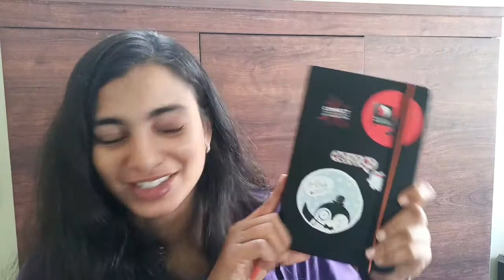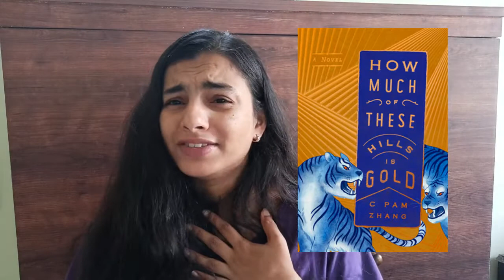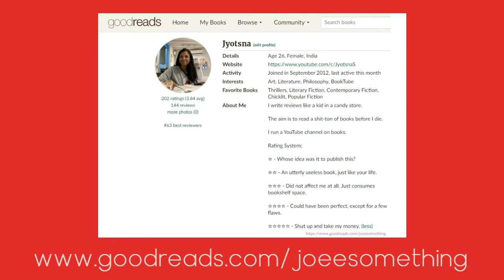TBR For The freshoffmyshelf Readathon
Questions:

1. Your latest purchase, irrespective of release date, genre, or prompt.
2. Book by an Indian Author.
3. An Own Voices book.
4. Book with a queer character or written by a queer author.
5. A translated book.
6. The first in a recently released series.
7. A mythological retelling/fiction.
8. Book by a black author.
9. A predicted 5-star read.

Read my books on Wattpad --

LOVE, CAPTAIN - ChickLit (all time, world ranking #14)

Goodreads --